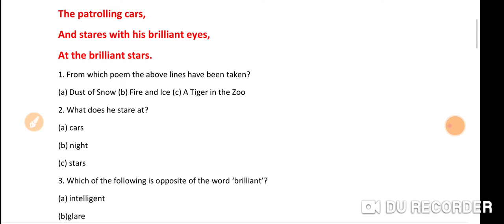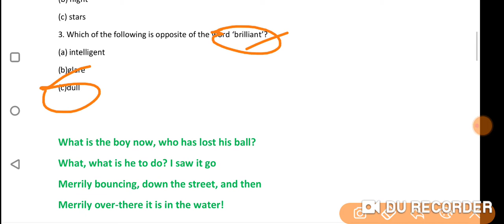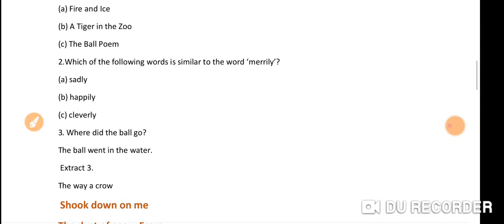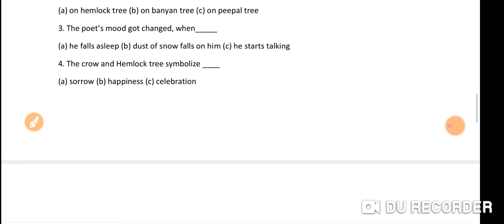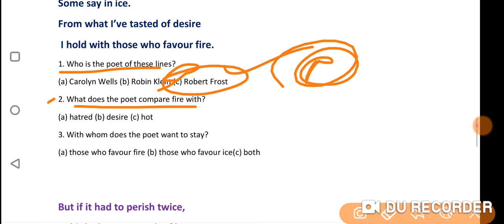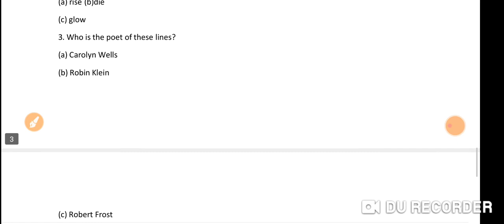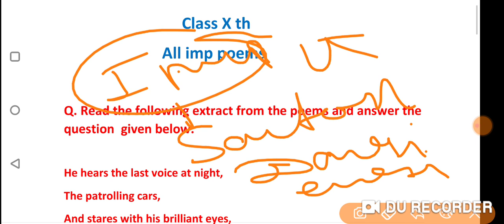10th All poems in english ll extract कक्षा दसवीं उत्तर सहित.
All extract class 10th mp board.